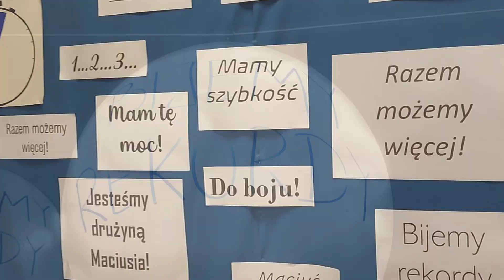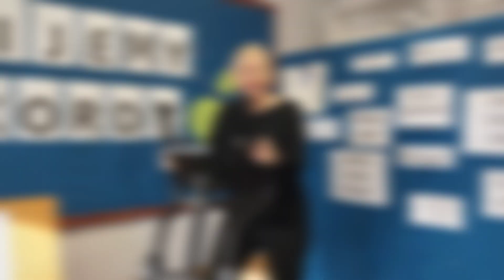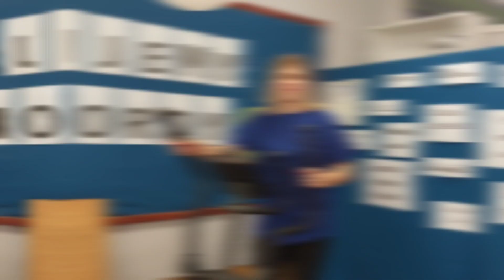Drużyna Maciusia w Światowy Dzień Bicia Rekordów! 👏👏👏